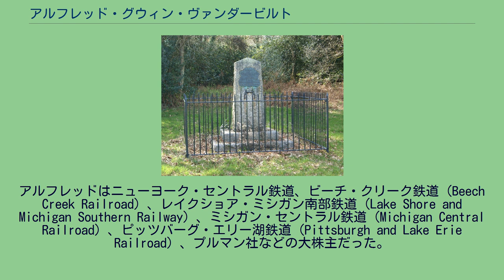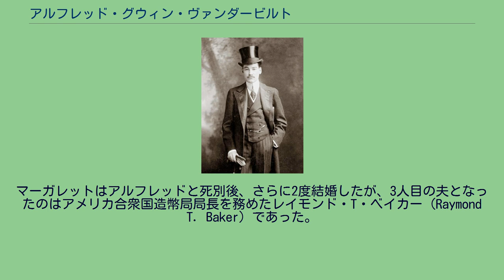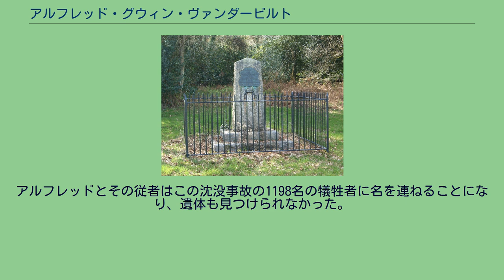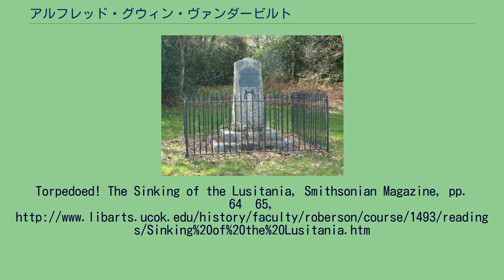アルフレッド・グウィン・ヴァンダービルト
アルフレッド・G・ヴァンダービルト イングランド、ドーキング南郊のA24号線脇に立つアルフレッド・G・ヴァンダービルトの記念碑 アルフレッド・グウィン・ヴァンダービルト（Alfred Gwynne Vanderbilt, 1877年10月20日 ニューヨーク - 1915年5月7日 大西洋）は、アメリカ合衆国の富豪ヴァンダービルト家の相続人の1人。
鉄道王コーネリアス・ヴァンダービルト（1世）の曾孫。
ドイツ海軍の潜水艦「U-20」による船舶ルシタニア号沈没事件の犠牲者となった。
ニューヨーク・セントラル鉄道の社主コーネリアス・ヴァンダービルト2世と、その妻のアリス・クレイプール・グウィンの間の第5子、三男としてマンハッタンに生まれた。
ニューハンプシャー州コンコードにある名門私立校セント・ポールズ・スクールを経て、イェール大学で学んだ。
長兄のウィリアム・ヘンリー・ヴァンダービルト2世が1892年に22歳で早世し、次兄のコーネリアス・ヴァンダービルト3世が1896年に両親の同意を得ずに結婚して勘当されたため、三男のアルフレッドが父の後継ぎと見なされ、1899年に亡くなった父の遺産の大部分を相続した。
アルフレッドはニューヨーク・セントラル鉄道、ビーチ・クリーク鉄道（Beech Creek Railroad）、レイクショア・ミシガン南部鉄道（Lake Shore and Michigan Southern Railway）、ミシガン・セントラル鉄道（Michigan Central Railroad）、ピッツバーグ・エリー湖鉄道（Pittsburgh and Lake Erie Railroad）、プルマン社などの大株主だった。
1901年1月11日にロードアイランド州ニューポートにおいて、銀行家エドワード・タック（Edward Tuck）の姪にあたるエレン・フレンチと最初の結婚をした。
エレンとの間には長男のウィリアム・ヘンリー・ヴァンダービルト3世（1901年 - 1981年）が生まれた。
しかし夫妻は1908年、アルフレッドとキューバ人外交官夫人との不倫が原因で離婚した。
その後、1911年12月17日に裕福な医薬品工場主の娘で1度の離婚歴のあるマーガレット・エマーソン（1884年 - 1960年）と再婚し、次男のアルフレッド・グウィン・ヴァンダービルト2世（1912年 - 1999年）および三男のジョージ・ワシントン・ヴァンダービルト3世（1914年 - 1961年）をもうけた。
マーガレットはアルフレッドと死別後、さらに2度結婚したが、3人目の夫となったのはアメリカ合衆国造幣局局長を務めたレイモンド・T・ベイカー（Raymond T. Baker）であった。
アルフレッドはキツネ狩りを趣味とするスポーツマンで、欧米の有閑階級の代表者の1人でありながら、イングランドの古式ゆかしい狩猟案内人の技術を習得していた。
狩猟パーティーの際に、自ら馬丁の身なりをして案内役を務めるほど玄人はだしだったとされる。
1915年の春、イングランドに滞在した際も狩猟用の犬や馬を買い付けていた。
1915年の春、イングランドを訪れていたアルフレッドは、同年5月1日にリヴァプールを出航したニューヨーク行きの客船ルシタニア号の1等客室の乗客となった。
ビジネスで旅行中だった彼は妻子をアメリカに残し、従者を1人連れているだけだった。
5月7日、アイルランドのコーク県沖を進んでいたルシタニア号を、ドイツ海軍の潜水艦「U-20」が発射した2本の魚雷が襲い、ルシタニア号は2本目の魚雷の直撃からわずか18分で沈没した。
アルフレッドは従者とともに救命ボートに乗客の乗せるのを助けた後、泳げないにもかかわらず、自分に支給された救命胴衣を幼い乳児を抱く若い母親に与えた。
アルフレッドの最後の行いを目撃した生還者たちは、アルフレッドの勇敢さと自己犠牲を褒め称え、アルフレッドは悲劇の英雄と見なされるようになった。
アルフレッドとその従者はこの沈没事故の1198名の犠牲者に名を連ねることになり、遺体も見つけられなかった。
^ Alfred Gwynne Vanderbilt, I Find a Grave ^ Vanderbilt, Arthur T., II (1989). Fortune's Children: The Fall of ...